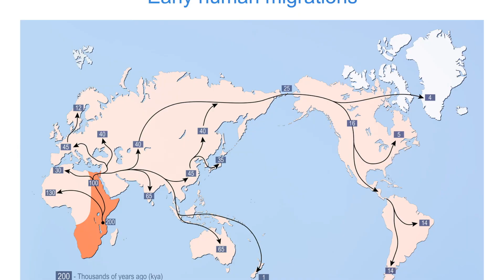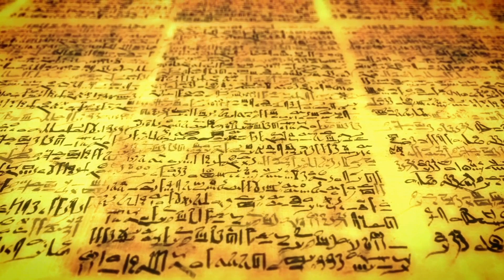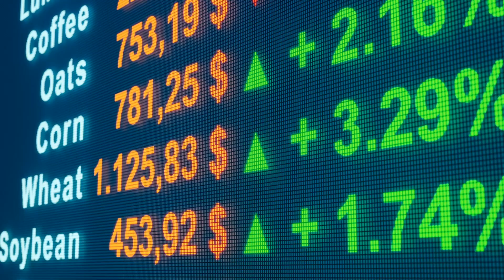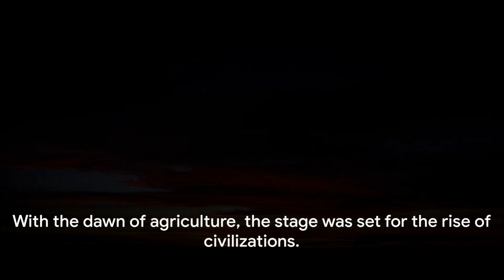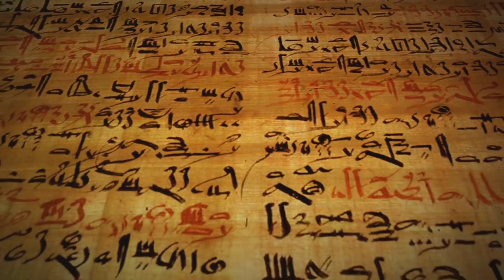How did the first humans live 4.5 billion years ago? | A Journey Back to the Origins of Humans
Journey into the past with our latest video, 'How did the first humans live?' We explore the dawn of humanity, delving into the life of our earliest ancestors.

This documentary brings to life the world of early Homo sapiens, uncovering how they survived, adapted, and thrived in a challenging environment. Through archaeological findings, and realistic reenactments, we shed light on the daily lives, cultures, and innovations of the first humans.

Discover the incredible journey of human evolution and the resilience of our species.